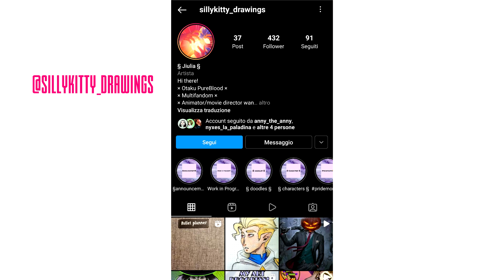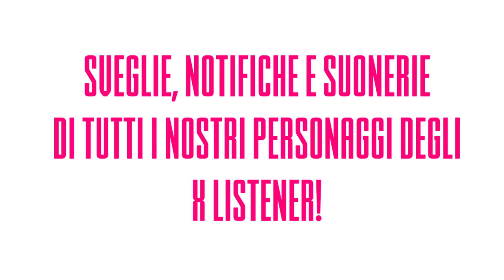Comfortable Sleep - Comic di SillyKitty Drawings - Genshin Impact Comic Dub Ita - N&N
Restate fino alla fine del video per news e informazioni sul nostro canale!
Il comic di oggi ci è stato offerto da SillyKitty Drawings! Che ha realizzato il comic apposta per noi!
Proprio quando Chongyun sembrava essere a suo agio, Xingqiu decide di creare del caos...